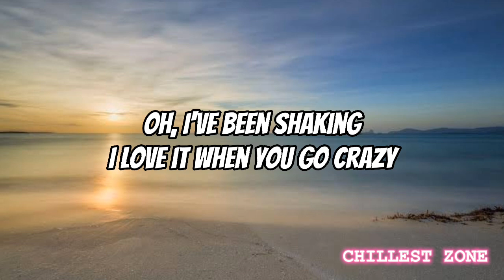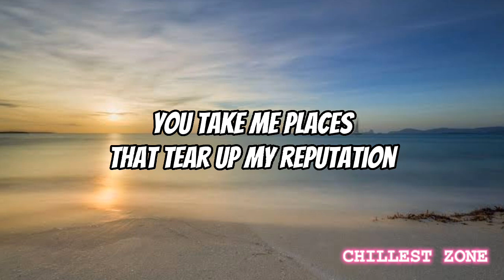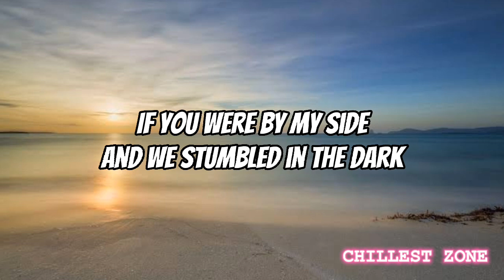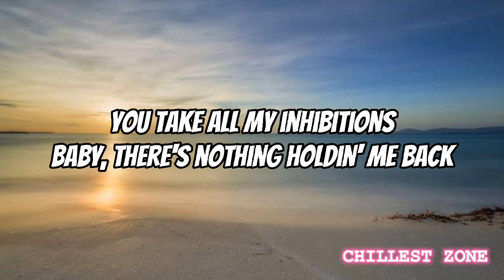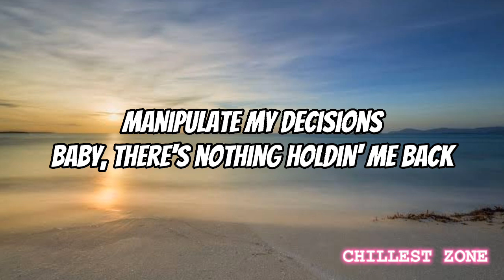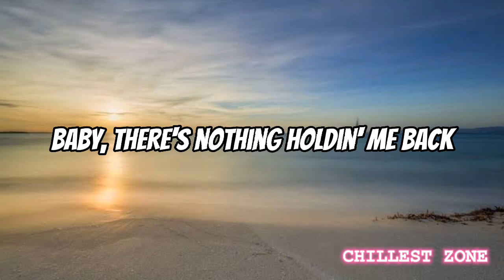There's Nothing Holdin' Me Back - Shawn Mendes (Audio + Lyrics) HQ